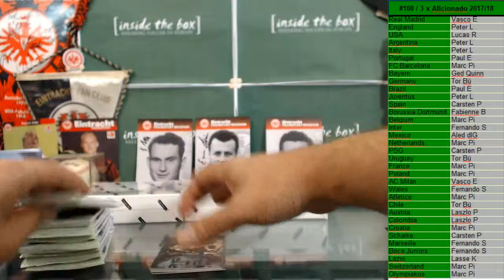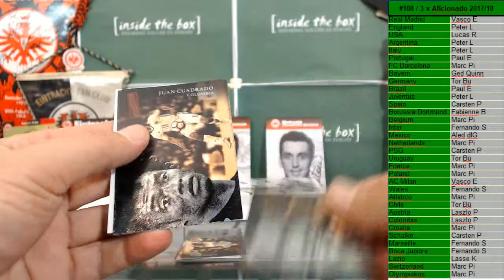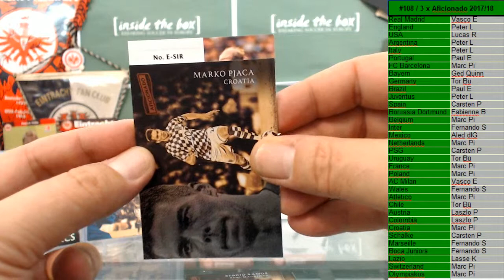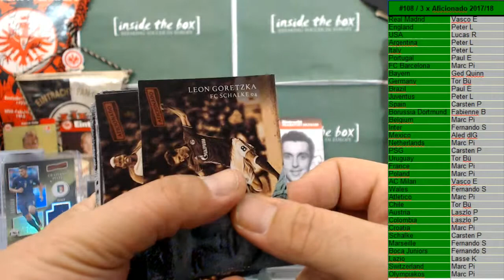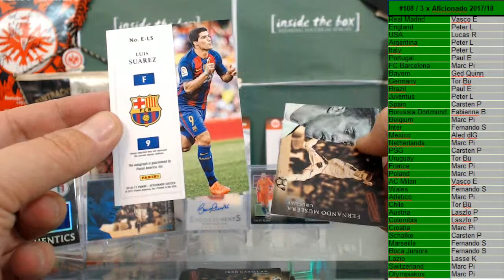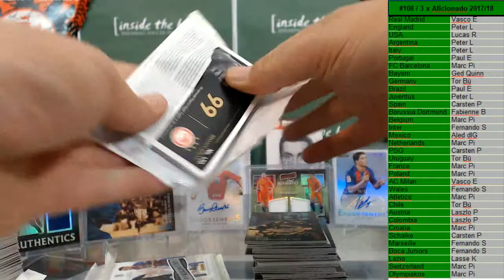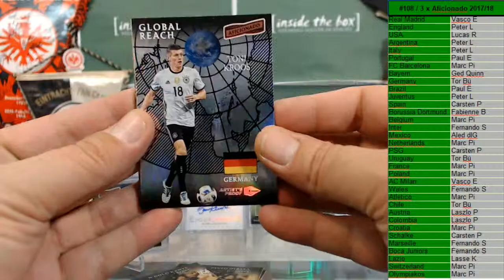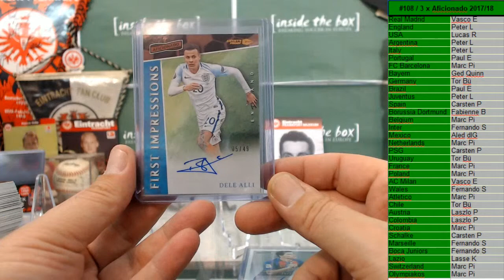2018 09 05 #108 3 x Aficionado 17